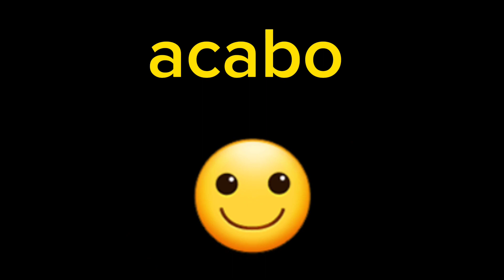Jogando murder mistery